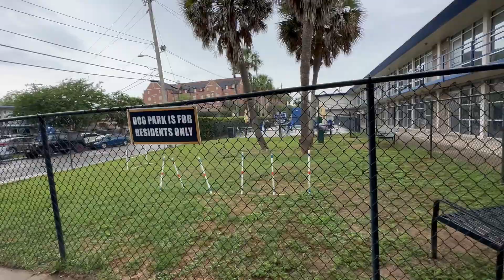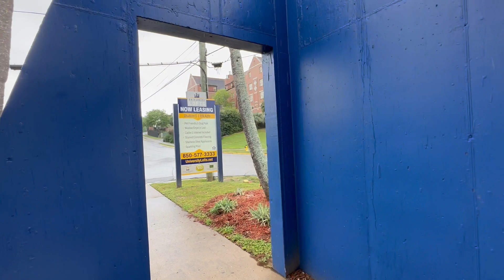美國租屋經驗分享♡+ Florida Apartment tour | 簽約注意事項, 必備文件? 美國租屋房屋保險,留學生非公民該付多少押金, 租屋常見單字🏠(下)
下集租屋經驗分享我講了好多好多的話🫣沒有需求的同學請直接跳過不要打開….怕大家會覺得很無聊📺

回想起來還是覺得很神奇,2022一進到這個公寓, 我真的頭很痛不知道從何開始打理🧹在這邊遇到很奇葩的鄰居,體驗對街四間夜店晚上同時開party音樂大聲到,連我的窗戶和樂器都可以共振🔊 晚上倒垃圾一開門,醉漢睡在我門前的地墊🙃各種各種…讓我蹲在門旁落地窗前陷入沈思是不是該報警😅💭🚔

2023年,最後很幸運的遇到Hannah 👧🏼和我住在同社區的的同班同學,她剛好在辦公室打工,轉租和剩下的手續如果沒有她,我想…沒有辦法這麼順利的完成並拿到退款全額押金💕